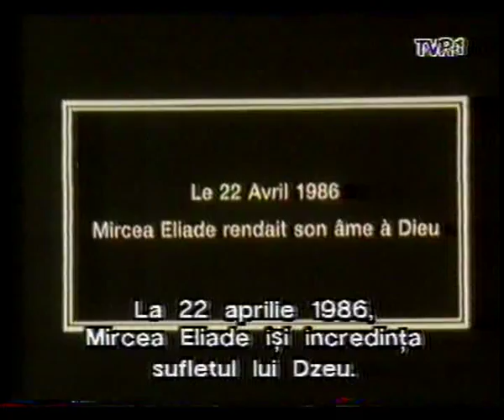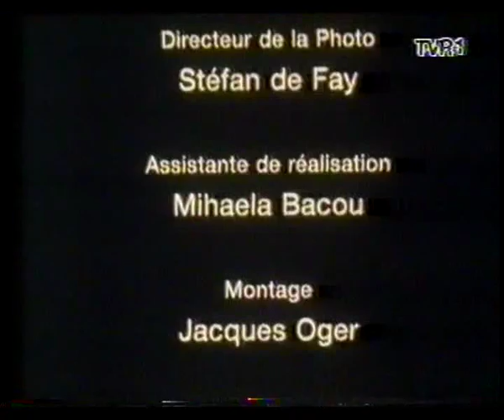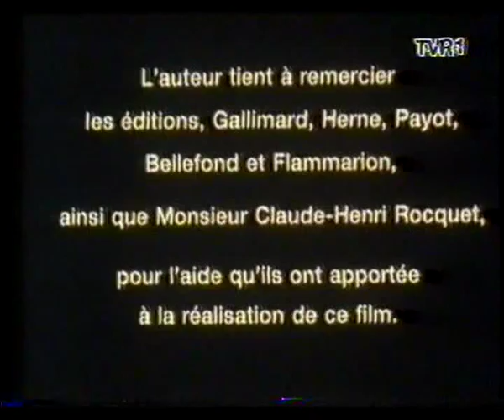(subtitrat) Mircea Eliade și redescoperirea sacrului (1987) 4/4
Un film de Paul Barbăneagră
Titlul original: Mircea Eliade et la Redécouverte du Sacré